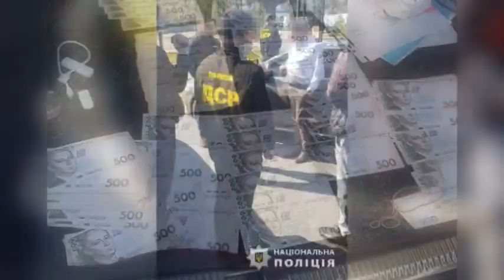За вимагання хабара поліція затримала директора філії «Дніпропетровського облавтодора»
Хабар у 100 тисяч гривень. Директор однієї з філій дочірнього підприємства «Дніпропетровській облавтодор» вимагав хабар у розмірі 100 тисяч гривень. Сплата цієї суми гарантувала, що підприємець отримає в оренду приміщення асфальтного заводу.  Передачу коштів розділили на дві етапи. Перші 10 тисяч були авансом, а другі 90, власне, і завершилися затриманням. Сталося це  3 квітня на одній із АЗС Дніпра.